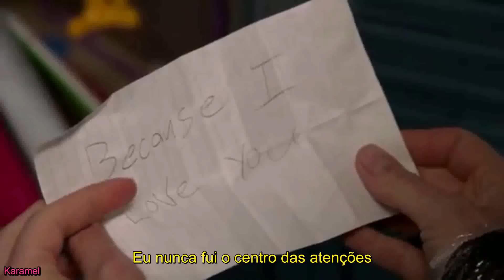Sara Bareilles - She Used To Be Mine (Legendado)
The K2 (Kdrama)
Scream (Série)
Teen Wolf (Série)
Riverdale (Série)
13 Reasons Why (Série)
Looking for Alaska (Série)
The Vampire Diaries (Série)
Skins (Série)
Encounter (Kdrama)
Extraordinary You (Kdrama)
Sintonizada em você (Filme)